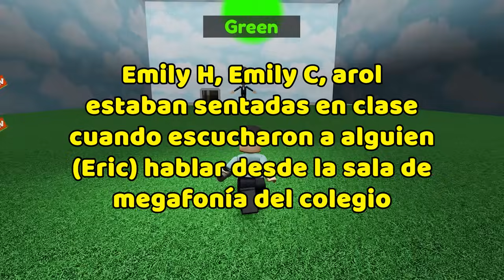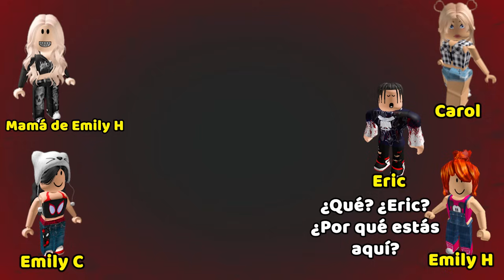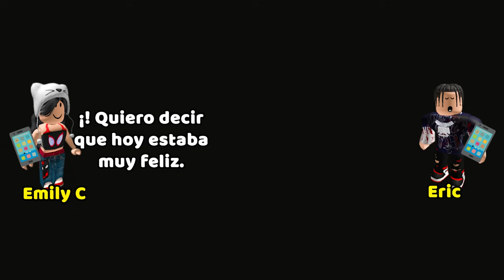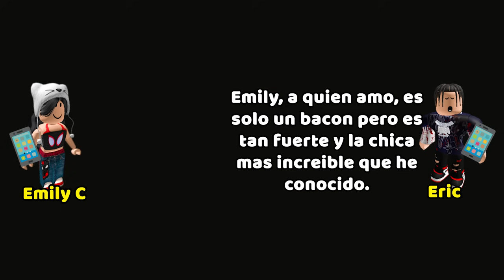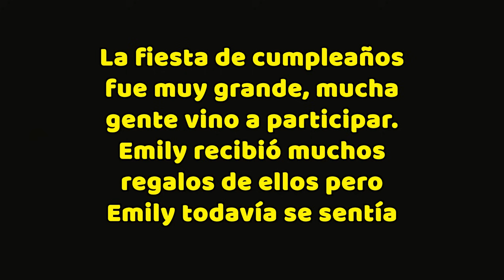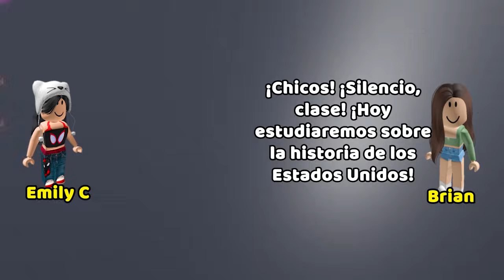HISTORIAS DE ROBLOX | Soy pobre Bacon pero tengo una gran novia 🍑